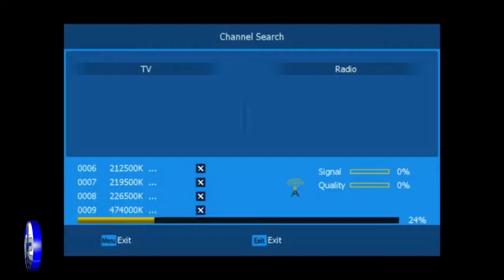SHKODRAWEB Media I 66 raste te reja ne 24 orë ne Shqiperi, vetem tre raste pozitive ne Shkoder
Ju informojmë për situatën epidemiologjike në vend. Gjatë 24 orëve të fundit janë kryer 280 testime për të dyshuar të prekur me Covid19 nga të cilat janë konfirmuar 66 raste pozitive kryesisht kontakte të rasteve të konfirmuara më herët pozitive, si dhe raste të reja në proces hetimi.

Shpërndarja gjeografike e të identifikuarve pozitivë është si vijon: 32 raste në Tiranë, 12 në Krujë, 7 në Vlorë, 6 në Durrës, nga 3 raste në Shkodër dhe Fier, nga 1 rast përkatësisht në Tropojë, Lezhë, Elbasan. Gjatë 24 orëve të fundit janë shëruar 9 qytetarë, duke e çuar numrin e të shëruarve që nga fillimi i epidemisë në 1086.

Në 24 orët e fundit ka ndërruar jetë një pacient 67 vjeç nga Shkodra i konfirmuar pozitiv me Covid19, i cili vuante nga Insuficienca kardiake dhe disa sëmundje të tjera bashkëshoqëruese. Pas disa ditëve në terapi intensive, i intubuar, 67 vjeçari nuk ka mundur të mbijetojë, pavarësisht përpjekjeve të stafit mjekësor. Ministria e Shëndetësisë i shpreh ngushëllime familjes së të ndjerit.

Aktualisht ne sherbimin infektiv po marrin shërbim 55 pacientë, 8 prej tyre janë në terapi intensive ndërsa 2 janë të intubuar. Në vendin tonë janë aktualisht 663 persona aktivë me COVID19, kryesisht në Tiranë, Shkodër, Krujë.

Nisur nga fakti se ditet e fundit po vihet re shtim i rasteve në aktivitete biznesi, ndërmarrje me shumë punëtorë, institucione publike dhe private, i bëjme apel të gjithëve: Ju lutemi respektoni rregullat. E vetmja mënyrë për të ndaluar përhapjen e infeksionit është duke ruajtur distancën fizike prej 1.5 metër nga njëri tjetri, duke ruajtur higjienën personale dhe duke larë duart vazhdimisht, bizneset dhe institucionet duke respektuar protokollet e përcaktuara.

Maskat janë një domosdoshmëri për t’u mbajtur kudo ku ambienti është i mbyllur, në spitale, qendra shëndetësore, dyqane, supermarkete, parukeri, taksi, ambiente pune, zyra shërbimesh.
Qytetarët duhet të shmangin grumbullimet masive pasi janë burim infeksioni, të evitojnë ceremonitë mortore dhe vizitat tek të afërmit për çdo lloj arsye.

Kujtojmë edhe një herë se çdo rast i identifikuar pozitiv, duhet të vetëizolohet dhe se shkelja e rregullave nga kushdo do të konsiderohet rrezik për jetën dhe shëndetin e të tjerëve. Familjarët e pacientëve në spitale të shmangin sa më shumë vizitat, të moshuarit kur është e mundur të shmangin kontaktet në qendrat shendetësore, por të kontaktojnë me mjekun e familjes për barnat me rimbursim.

Kontaktoni me mjekun e familjes ose telefononi Urgjencën Kombëtare në numrin 127 nëse dyshoni se ju apo një i afërmi juaj është i prekur nga Covid19.

COVID-19 – Statistika (18 Qershor 2020)

Testime totale 21790

Raste pozitive 1788

Raste të shëruara 1086

Raste Aktive 663

Humbje jete 39 (Qarku Tiranë 22, Durrës 7, Fier 4, Vlorë 1, Shkodër 4, Kukës 1)

Shpërndarja gjeografike e rasteve aktive sipas qarqeve:

Tiranë 326

Durrës 132

Shkodër 111

Vlorë 42

Fier 24

Elbasan 9

Korçë 7

Lezhë 5

Kukës 5

Gjirokastër 1

Berat 1